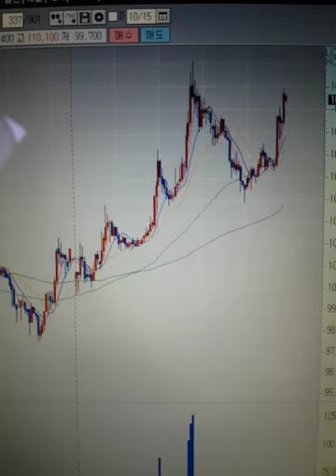장중관종 헬릭스미스